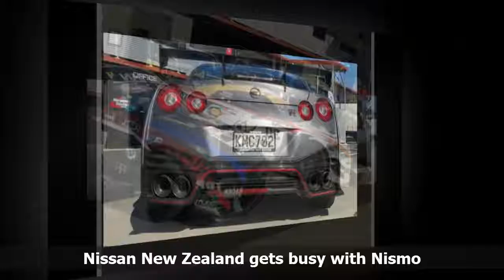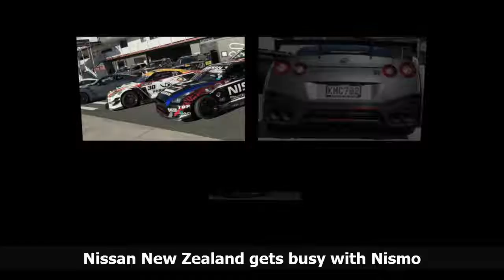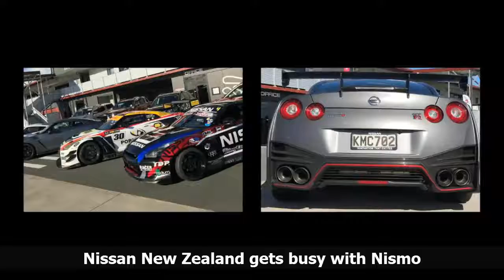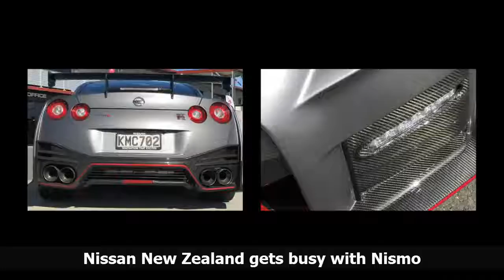Police Puzzled with Discovery of 2014 Nissan Altima Found Crashed in Red Arroyo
San Angelo police were dispatched to the S. Chadbourne St. bridge over the Red Arroyo, approximately in the 2500 block, early Sunday morning at 8:06 a.m. to investigate why a 2014 Nissan Altima was laying upside down, partially submerged in the water below the bridge.